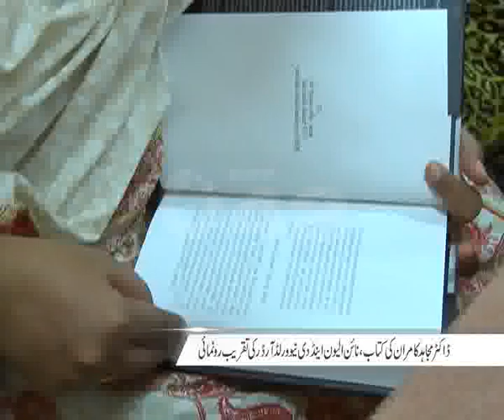Punjab University VC Dr Mujahid Kamran Book Launching Ceremony Pkg By Akmal Somroo City42